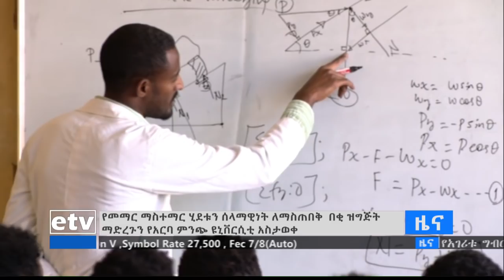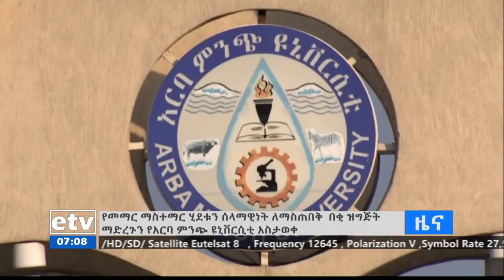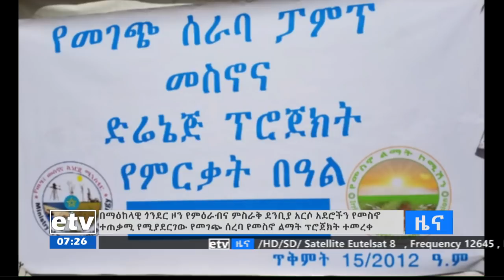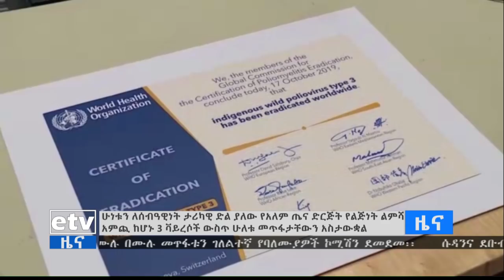ኢቲቪ የቀን 7 ሰዓት አማርኛ ዜና …ጥቅምት 15/2012 ዓ.ም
etv ኢቲቪ የቀን 7 ሰዓት አማርኛ ዜና …ጥቅምት 15/2012 ዓ.ም